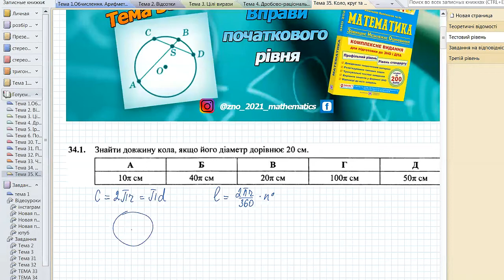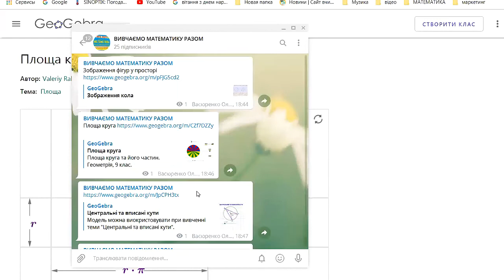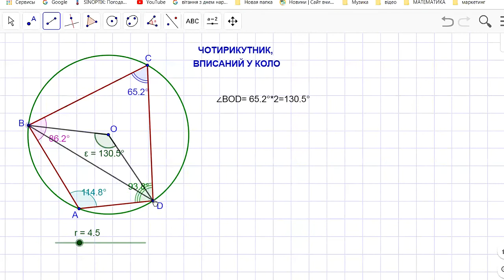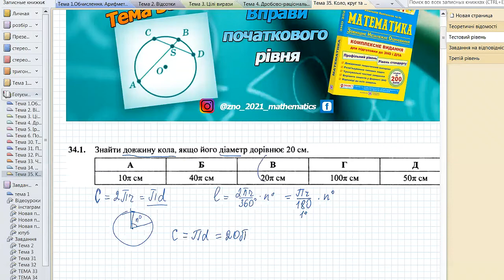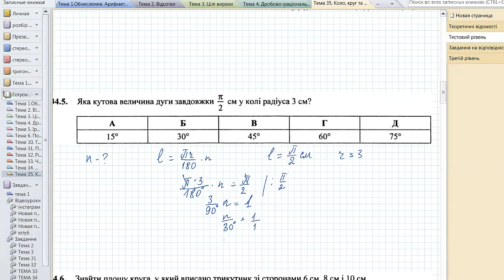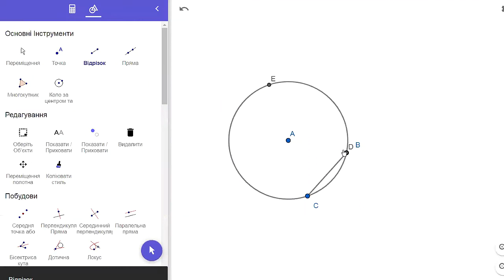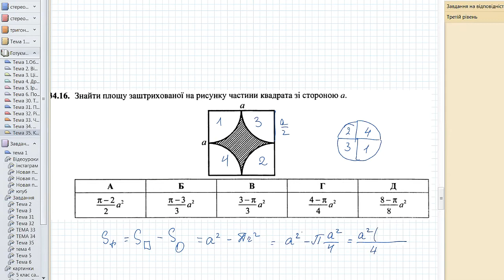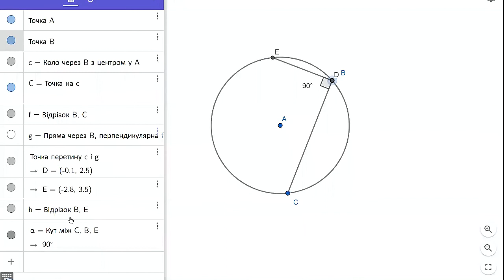Тема 35. Коло, круг та їх елементи. Тестовий рівень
Розв'язування завдань із посібника "Математика. Комплексна підготовка до ЗНО і ДПА / Уклад. : А.М. Капіносов [та ін.] - Тернопіль : Підручники і посібники, 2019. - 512 с." успішно та безкоштовно підготуватись до екзамену

Для зручності - завдання та посилання на їх розв'язування (Час у відео)
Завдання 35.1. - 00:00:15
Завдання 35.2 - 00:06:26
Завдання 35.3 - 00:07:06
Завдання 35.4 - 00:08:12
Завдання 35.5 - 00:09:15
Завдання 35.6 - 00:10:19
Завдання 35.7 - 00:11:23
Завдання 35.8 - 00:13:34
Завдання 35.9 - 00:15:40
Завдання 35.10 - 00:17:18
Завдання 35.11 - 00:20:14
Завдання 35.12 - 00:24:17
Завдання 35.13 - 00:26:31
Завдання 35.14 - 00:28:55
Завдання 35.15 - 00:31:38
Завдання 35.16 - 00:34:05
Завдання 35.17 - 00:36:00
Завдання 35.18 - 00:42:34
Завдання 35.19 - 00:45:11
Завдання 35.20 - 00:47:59